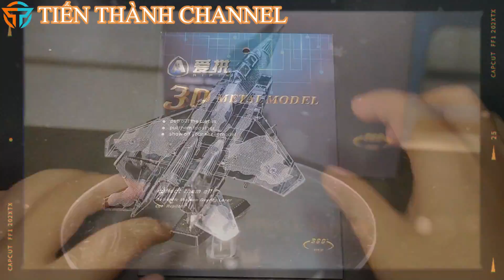[Lắp ráp 3D] Máy bay chiến đấu F-15 Eagle - World of airplanes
Sơ lược về máy bay F-15 Eagle :

F-15 Eagle (Đại bàng) của hãng McDonnell Douglas (đã sáp nhập vào Boeing) là một kiểu máy bay tiêm kích chiến thuật 2 động cơ phản lực hoạt động trong mọi thời tiết, được thiết kế để chiếm lĩnh và duy trì ưu thế trên không trong chiến đấu. Nó được phát triển cho Không quân Hoa Kỳ và bay lần đầu tiên vào ngày 27 tháng 7 năm 1972. Phiên bản cải tiến F-15E Strike Eagle (Đại bàng tấn công) là kiểu máy bay tiêm kích kết hợp cường kích hoạt động trong mọi điều kiện thời tiết được đưa vào hoạt động từ năm 1989. F-15 dự định sẽ được phục vụ trong Không Quân Hoa Kỳ đến năm 2025, nhưng có lẽ thời hạn này sẽ kéo dài hơn do kiểu máy bay dự định thay thế F-15 là F-22 Raptor chỉ được sản xuất với số lượng nhỏ do giá thành quá cao.

Nguồn : Wikipedia.